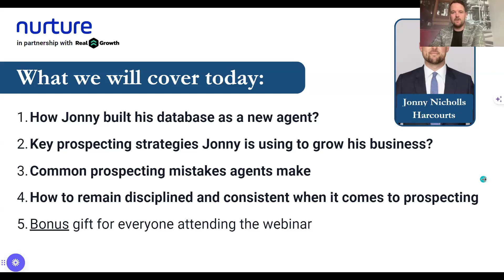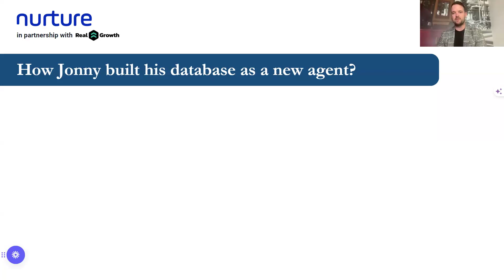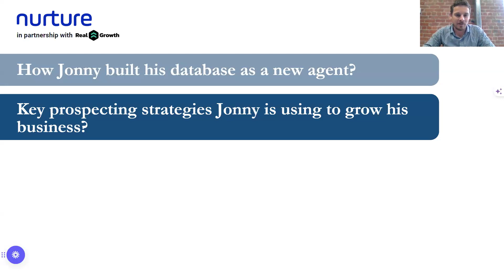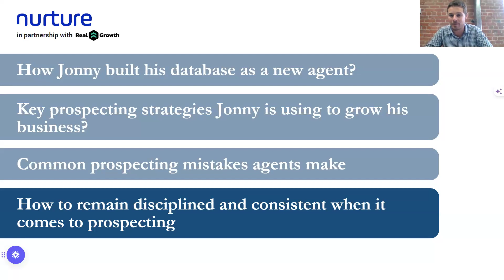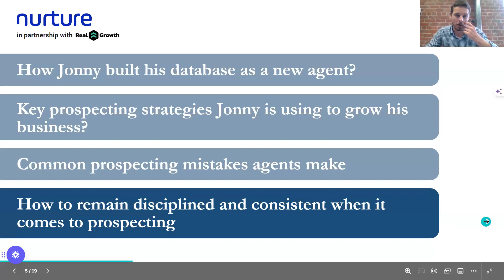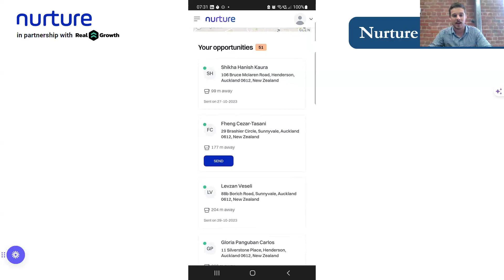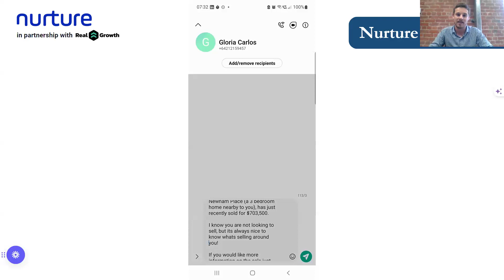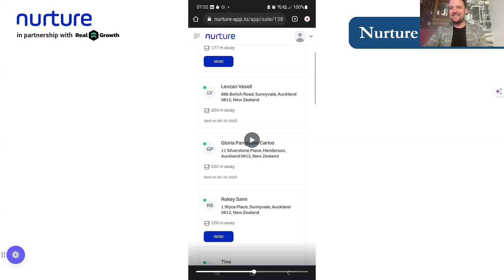Dial your way to the top: Free webinar with Jonny Nicholls!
- Send personalized, relevant, trust-building text messages from your own cell phone, and convert more homeowner leads into listing opportunities.
- Enjoy the flexibility of no contracts, no setup fees, and the freedom to cancel anytime.